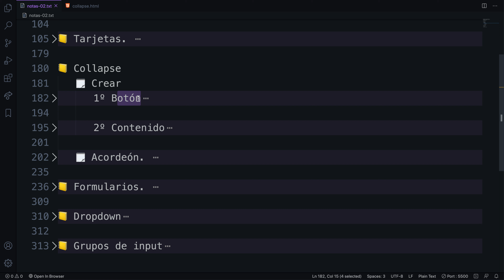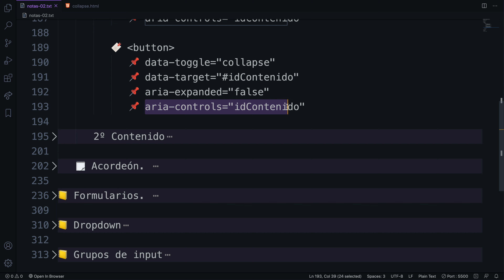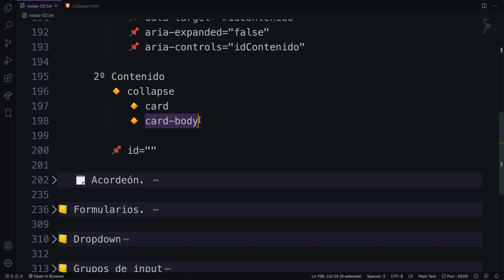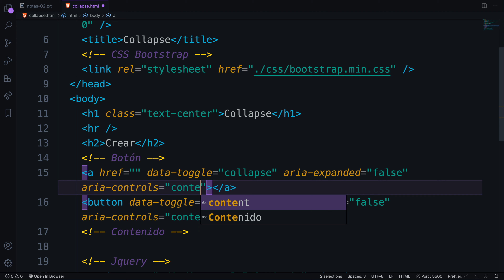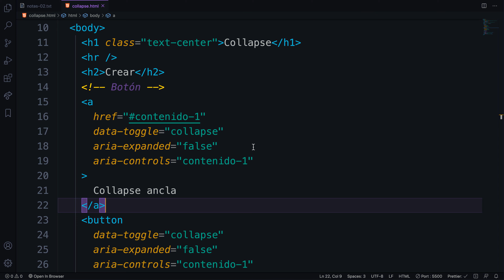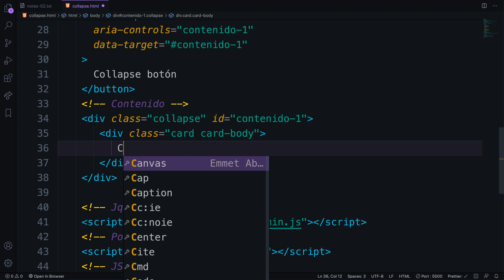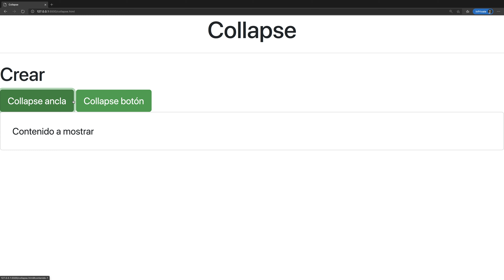Curso Bootstrap - Componentes, collapse crear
Bootstrap - Componentes, crear collapse.
🚨🚨🚨 *ACTUALIZACIÓN* 🚨🚨🚨
Para Bootstrap 5 tenemos unas pequeñas modificaciones en los nombres de algunos atributos:

🗒️ Crear Collapse
     1º Botón
        🏷️ a
               -_data-toggle_- pasa a escribirse como _data-bs-toggle_

        🏷️ button
               -_data-target_- pasa a escribirse como _data-bs-target_